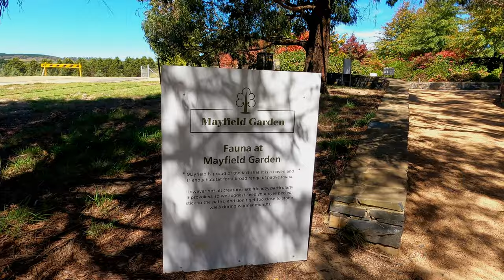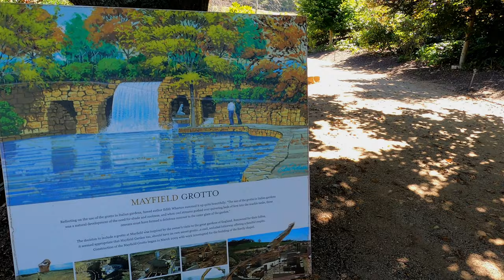Mayfield Garden Autumn Festival, Oberon, NSW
The full Hawkins Family Private Estate (65 hectares) opens from 2 April to 25 April during Mayfield Garden Annual Autumn Festival.

Discover the English Box Hedge maze, stroll through the orchards, explore the unique creation of the stumpery at the Mayfield Garden before meandering back down through the blossoming water garden to the Garden centre café and kiosk for a bite to eat.

Stay the night and glamp in the garden during the Autumn Festival with garden entry and a three-course dinner included in your stay.

Mayfield Garden opens from 9.00am to 4.30pm Monday – Sunday. One can enter the garden at any time and the last entry into the garden is 3.00pm.